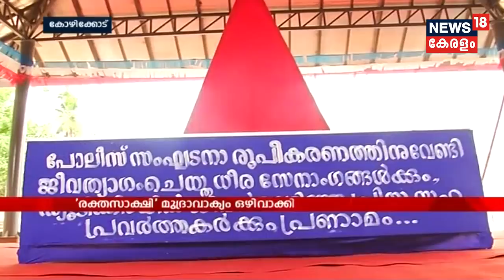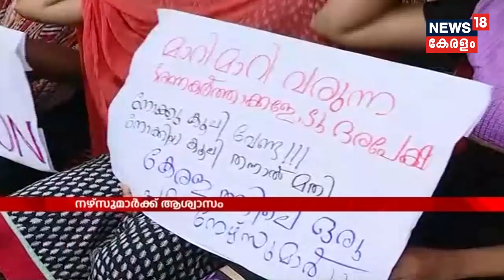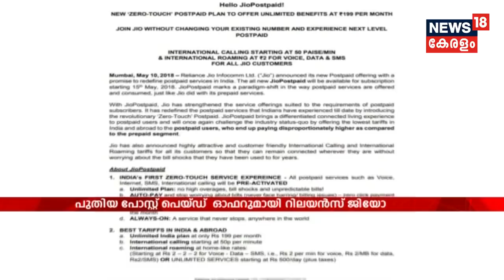തനിക്ക് അധിക സ്വത്തുണ്ടെന്ന് തെളിയിച്ചാല്‍ പൊതുപ്രവര്‍ത്തനം അവസാനിപ്പിക്കുമെന്ന് സജി ചെറിയാന്‍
After heated arguments, the returning officer accepted the nomination filed by LDF Candidate Saji Cherian in Chengannur.